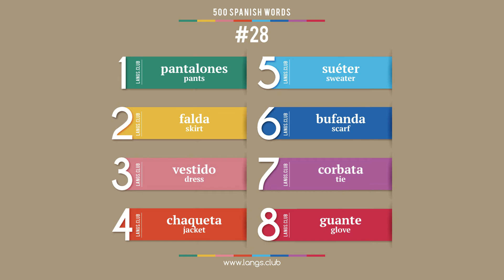#28 - Spanish language – 500 basic words. Learn Spanish on your own.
1  pantalones  pants
2  falda  skirt
3  vestido  dress
4  chaqueta  jacket
5  suéter  sweater
6  bufanda  scarf
7  corbata  tie
8  guante  glove

Start learning Spanish today
Spanish online
Flashcards with Spanish words
Learn Spanish on your own
Learn Spanish free